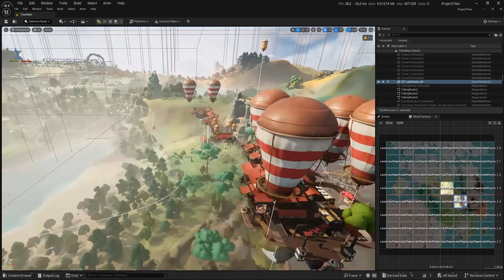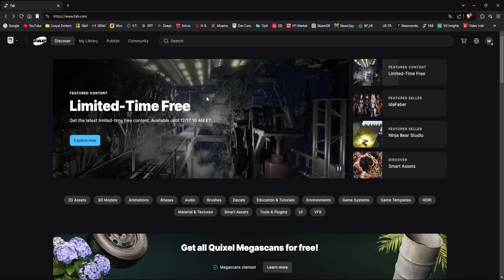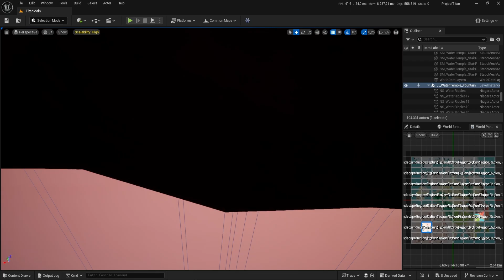DEVASA AÇIK DÜNYA PROJESİ ve BEDAVA ASSETLERİ!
Epic Games nükleear attı! 80GB boyutunda devasa açık dünya bir proje yayınladı. İçerisinde binlerce asset var ve üstelik tamamen ücretsiz.

Giriş 00:00
İnceleme 00:10
Assetler 01:00
Nasıl alınır 01:36
İncelemeye devam 01:47
Kapanış 02:38